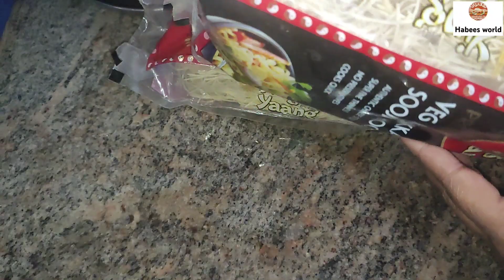restaurant style China noodles/ ഹോട്ടൽ ടെസ്റ്റിൽ ചൈന നൂഡിൽസ് /Habees world